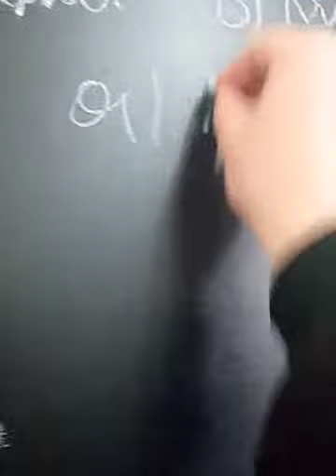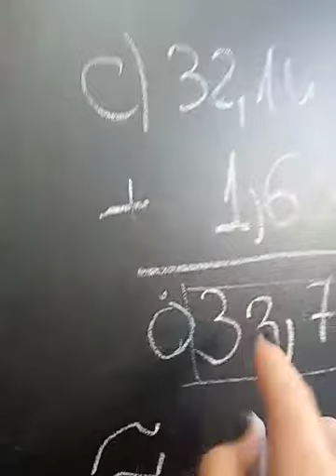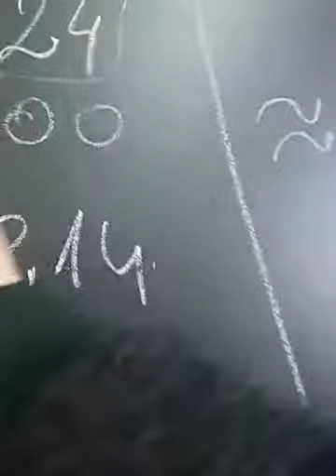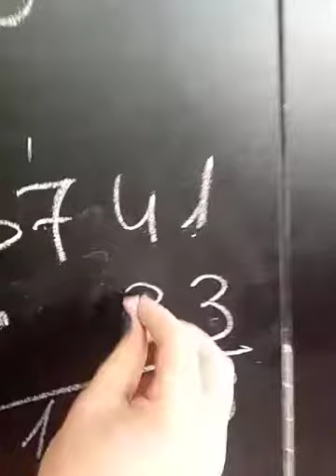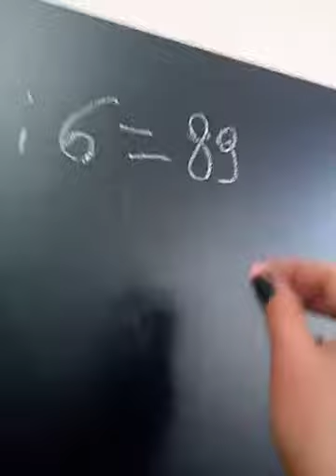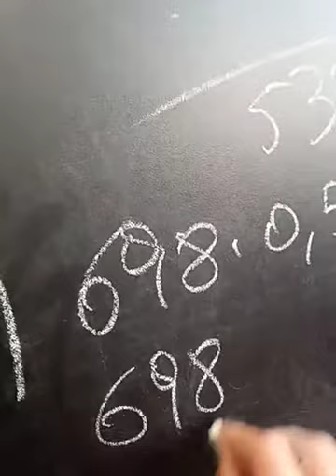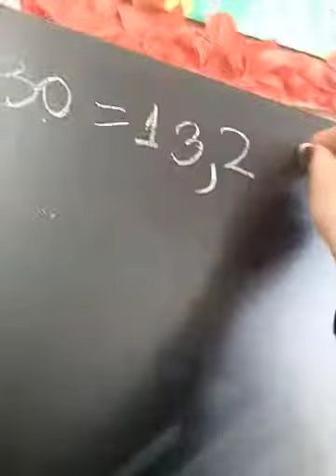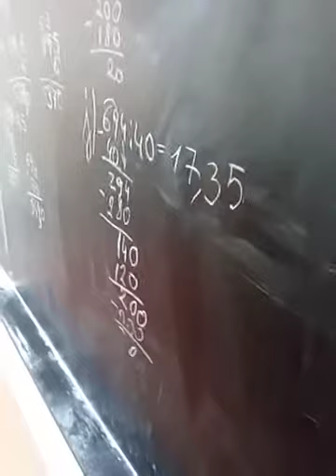1 Marzo 2021